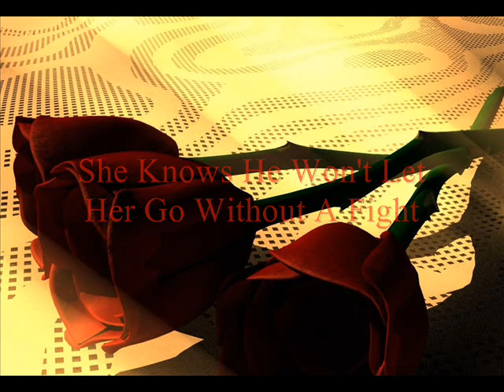"Married To The Enemy" A Joe Jonas Abuse Story Chapter 10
Ok guys Im going away for the next two days so I decided to upload this now!! Please check out the video, some of the pics are the same but I want you to check out who I chose for Vicky and Angela!! Please tell me what you think of them!!
Evys POV
I felt sick, so many images were flashing through my mind. I was seeing my girls crying for me all bloody and bruised, I was seeing them lying on the side of the road, cold and not moving. Which I know is ridicules... but you dont know Joe, even though he loves his girls... I dont know what he would to get back at me, to hurt me for taking them away. I thought of Emily, my baby girl must be so frightened. I waited for Shane outside her school, I didnt know what to do, should I have called the police? No, Joe would be so mad if I called them, which would just make it worse. I sat on the curb; cradling my knees against my chest.
"Evy" I heard Shanes' voice, He was across the road, I stood up and ran to him, I stumbled into his arms.
"What happened?" He asked frantically.
"Joe... he took them, he took my babies" I broke down in his arms.
"Shh, its ok baby...Well find them I promise we will find them" He reached his right hand into his pocket and pulled out his phone.
"What are doing?" I whimpered
"Calling the police," He answered already dialling.
I snatched the phone out of his hand "No you cant," I cried.
"Why not" he asked trying to take it back
"Because... Joe will get mad, and ... and what if? What if he..." I couldnt even finish the sentence, Shane took me in his arms once more "Alright, we wont call them... yet, if we dont find them in one hour I am calling them, do you understand?" I nodded slightly, praying to god that we find them.
We got in his truck and started searching, we knew they were probably already out of town... but there was something telling me to stay in town.

"Its almost been an hour Evy" Shane informed me as I glanced at the clock.
"No, theyre here; I know theyre here... I feel it" I dont know how, but I did. Call it mothers intuition if you will. We checked everywhere; I was ready to give up when I remembered something.
"The Park" I shouted as I thought it.
"What?" Shane asked confused.
"Gracie... She throws a hissy fit if she doesnt get to the park after school... theyre at the park"
"Ok, well check the park" Shane said as he did a U-tern.
As we came to the park, I opened the widow and scanned it waiting for the truck to come to a stop. When he did, I jumped out and ran. There were children everywhere, along with parents.  I searched and searched ... but I was turning up empty. Then I heard it, Gracies laugh.
"UP, UP" I heard her yell, Up was her way of saying Higher. I got closer and saw them Gracie was in a swing with Emily behind her, Joe was crouched next to Emily, Talking to her. As I got closer, I could hear what they were saying
"Im so sorry baby, Im sorry I hurt you, and Gracie...and your mommy. But you see Daddy... Daddy is sick, but I am getting better, and I want you, Gracie ..., and your mommy to come home, because I love you and I miss you. And I promise I will never hurt you again, I dont want you to be afraid of me baby girl." He stroked her hair "I love you so much"
"What about mommy?" she asked in a tiny voice.
Joe smiled "I love your mommy so much, that I would die for her... and I know she loves me"
Emily shook her head "No, she loves Shane" Joes eyes went wide, I could feel my heart get faster, this was very bad. Joe looked up and saw me, he had anger and sadness in his eyes
"Mommy loves Shane huh?" He yelled at me.
"Joe...please...dont hurt her" I could see Emilys face start to crumple with fear.
"Ow, daddy your hurting my arms" she cried as Joe was squeezing her arms tightly, he didnt know he was doing it, the anger was taking over.
"Joe let her go" Shane said slowly as he came up behind me. Gracie was starting to cry.
I moved to pick her up but Joe wouldnt have it "Dont touch my child" He yelled at me making me jump. Shane pulled me behind him.
"Joe lets just talk" Shane said gently.
"Sure we can talk, man to man right... tell me Shane, are you sleeping with my wife?" Joe asked as he looked at me. Now it was going to get bad.

Joe seems mad!! Next one up when I get back Please rate and comment. 15 again guys!!!